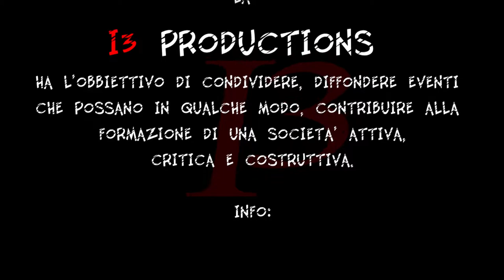Enrico Caraceni, Presidente del consiglio al comune di Potenza Picena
Il dott. Caraceni intervistato spiega le funzioni della sua figura all'interno dell'amministrazione comunale.